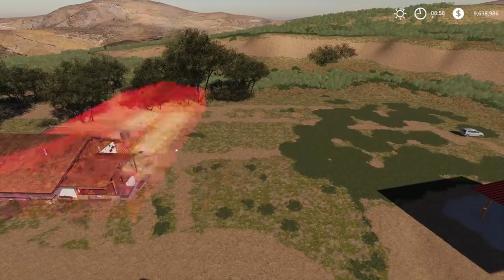Aussie Sheep Farm #1 - Timelapse Build - Aussie Outback Map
Here is a link to all the individual mods I have in game - Google Drive
Here is a link to a zipped mod folder with all mods inside
Make sure you move all the mods to your Farming Simulator 2019 mods folder in your My Documents area.

Links to all the Farms I have built, make sure you move the save files to your Farming Simulator 2019 folder in your My Documents area and change the name of the file to savegame6 or savegame11 whatever is free inside your FS19 game.

System Components:

CPU: Intel® Core™ i7 5930K
CPU Cooler: Corsair Hydro Series H100i CPU Cooler
Motherboard: MSI X99S Gaming 7 Motherboard
Graphics: 2x MSI GeForce GTX 980 Gaming 4GB in SLI
Memory: G.Skill Ripjaws 4 F4-2400C15Q-16GRR 16GB (4x4GB) DDR4
Solid State Drive: Samsung 850 Pro Series 256GB SSD
Hard Drive: Seagate Barracuda 2TB ST2000DM001
Case: Phanteks Enthoo Luxe Black
Power Supply: Seasonic X-1250 80Plus Gold 1250W
Cable Kit: PCCG Sleeved Cable Extension Kit Black
Additional Cable: PCCG Sleeved 45cm PCI-E 6+2pin Cable Red
Additional Lighting: Phanteks Multi Coloured LED Strip 1m
Fans: Corsair Air Series AF120 Quiet Edition Case Fan
Additional Fans: Corsair Air Series SP120 Quiet Edition PWM Twin Pack
Operating System: Microsoft Windows 8.1 64bit OEM